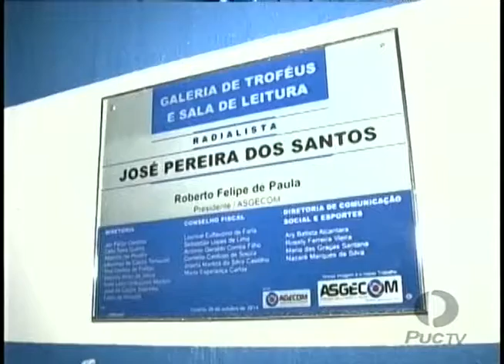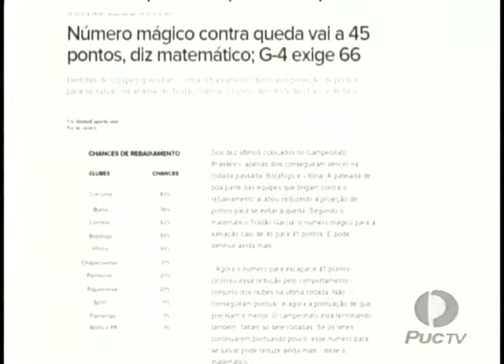PUC TV Esportes 2ª Edição 30 10 14